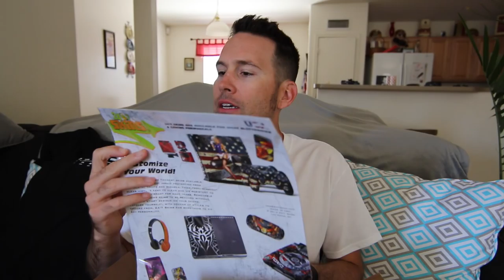GORILLA GAMER CRATE MAY 2016 UNBOXING - RETRO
Check out what's inside this month's Gorilla Gamer Crate!

➜ Clintus Streams and Records with GAMESHOW. Check it out here!